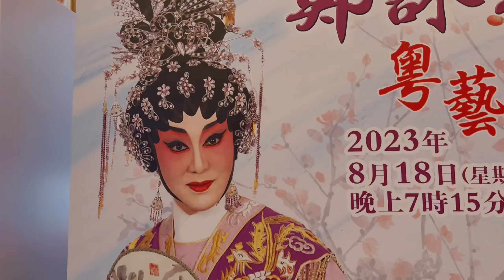ÓPERA CHINESA | EPISÓDIO 2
A ópera chinesa é uma arte tradicional muito respeitada na China. No vídeo 2 desta parceria com a Bia, ela te apresentará os bastidores desse espetáculo encantador!

Você sabia que tanto os atores como os músicos que compõem a ópera começam a estudar bem cedo para seus papeis? Eles estudam e praticam por muitos anos até atingir a perfeição. Seus movimentos se tornam naturais, fluidos e você não consegue perceber o quão pesadas são as vestimentas que eles usam! 😯

A Bia também vai te explicar sobre os diferentes instrumentos e momentos que eles são tocados. Além disso, a maquiagem é um ponto muito importante no espetáculo. Suas cores fortes tem significados e o público consegue vê-la mesmo distante do palco.